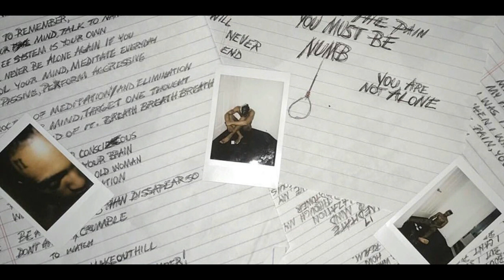XXXTENTACION FT TRIPPIE REDD - Fuck Love Instrumental [Reprod. by RageMan]